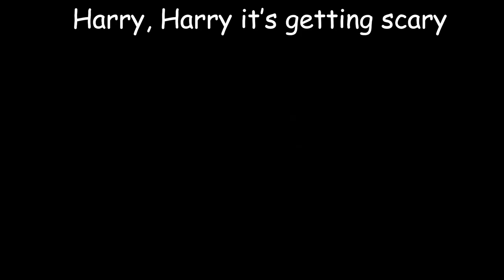Harry Potter in 99 seconds a Lego top motion music video by Eve Bunting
Harry Potter in 99 seconds a fan student Lego stop motion music video by Eve Bunting